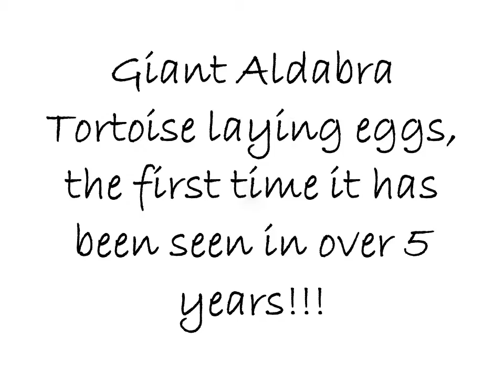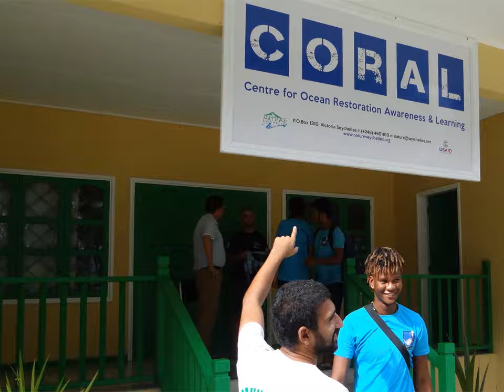2017 Highlights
Some highlights of activities and events at Nature Seychelles